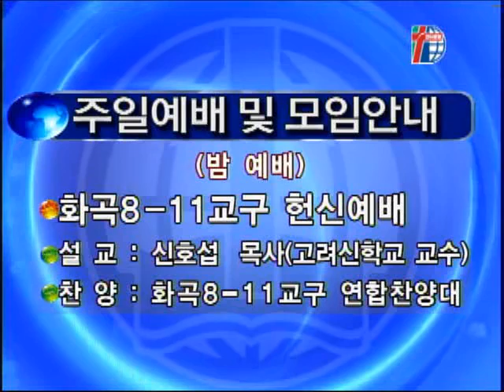2012년 8월 넷째주(2012.08.26) 광고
2012년 8월 넷째주(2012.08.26) 경향교회 광고 뉴스